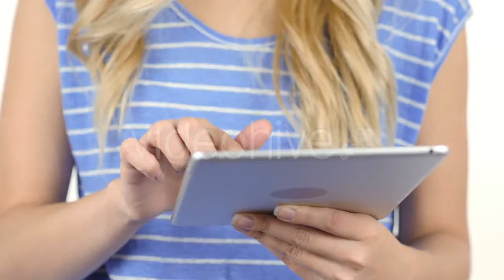Working on Computer - (business-corporate) Stock Footage | Mega Pack +40 items